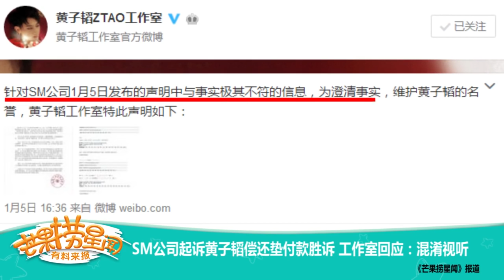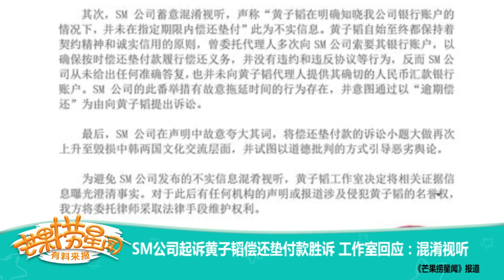《芒果捞星闻》 Mango Star News：SM公司起诉黄子韬偿还垫付款胜诉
本期精彩 - SM公司起诉黄子韬偿还垫付款胜诉